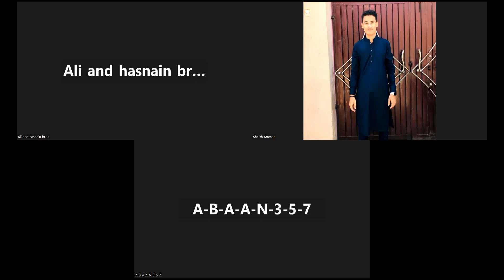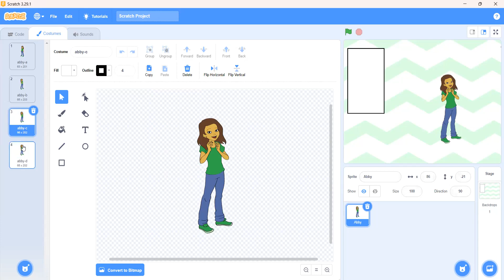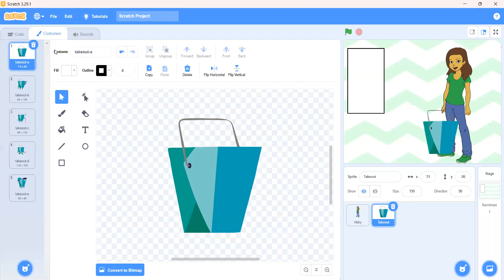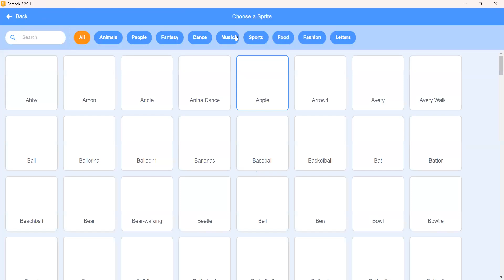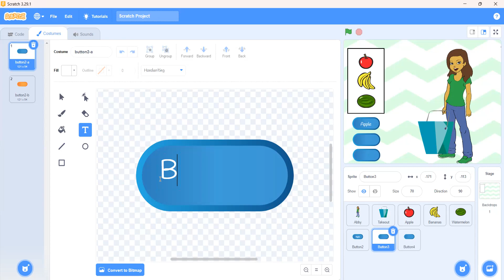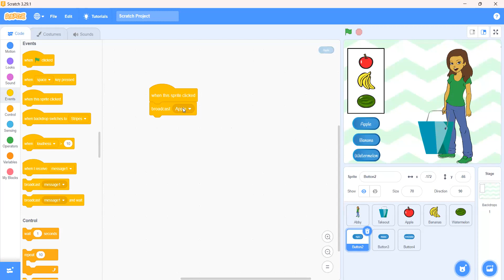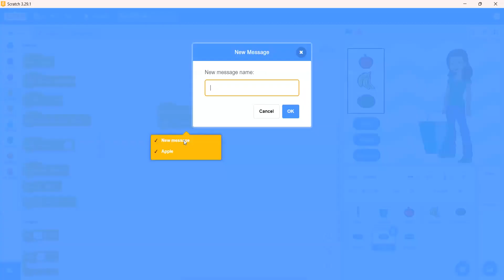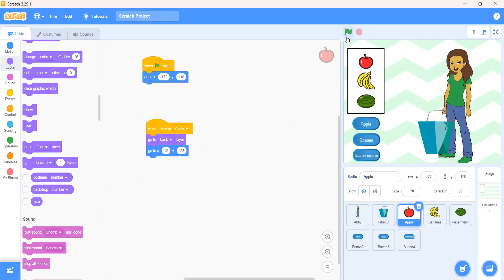G1 scratch intermediate Vending machine game